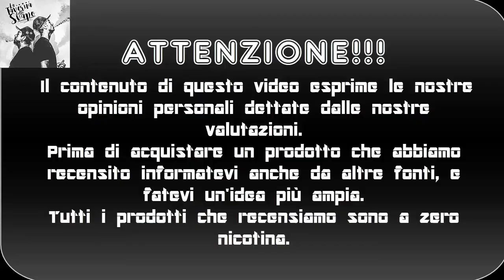Cuttwood mega melons